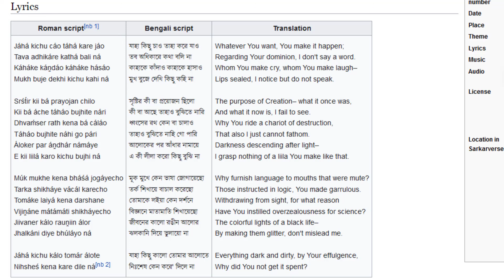Prabhat Samgiita: Song 359